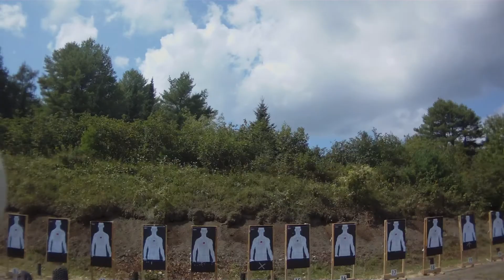Costa CE01 Dash drill POV